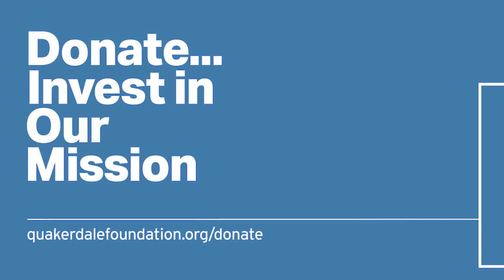Conversations that build great relationships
Interview with Scott Biddle. Scott is the Founder of Unleashing Heroes

In this interview we are going to explore:
-- How relationships and conversations are supposed to work together,
-- Things that make conversations great,
-- Things to avoid when having conversations, and
-- Resources that can help build great conversations.

 Recorded on Friday, June 16, 2023. Originally Broadcast on Monday, August 7, 2023

Table of Contents:
00:48  Interview Begins
02:20 How are relationships and conversations supposed to work together?
03:35 What are some things that make conversations great?
05:50 What are some things to avoid to have a great conversation?
08:13 What are some resources that can help me improve at conversations?
10:50 Final Comments